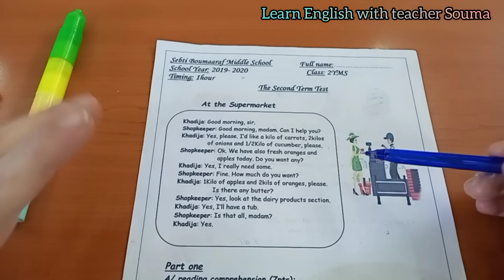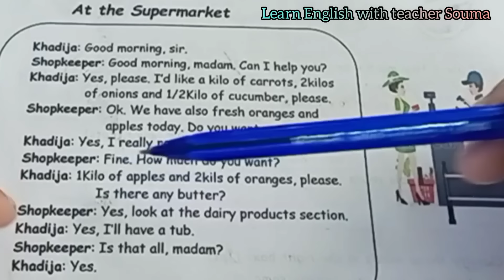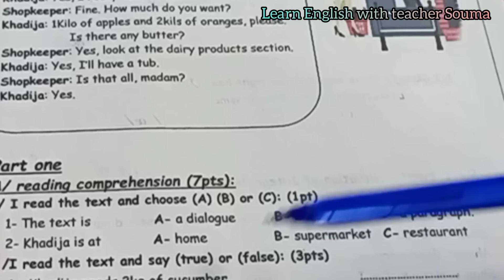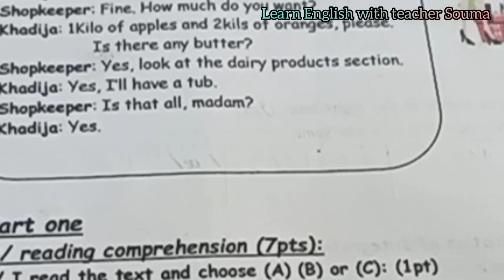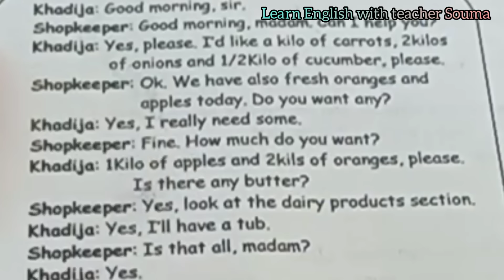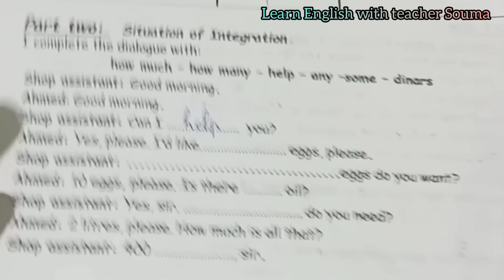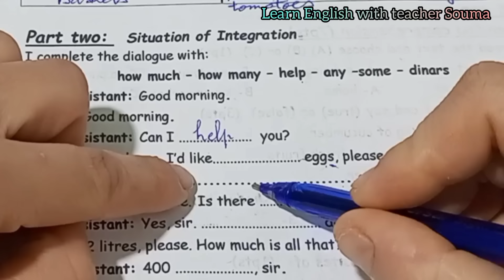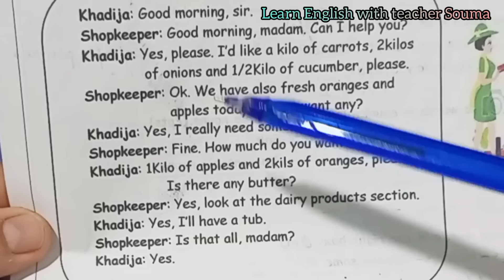السنة الثانية متوسط فرض اللغة الإنجليزية الفصل الثاني